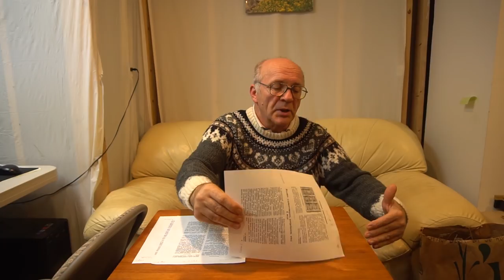№22 Правильное Содержание Пчёл с Тёплым Дном. Пчеловодство. Пасека.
Правильное Содержание Пчёл с Тёплым Дном. Пчеловодство. Пасека.